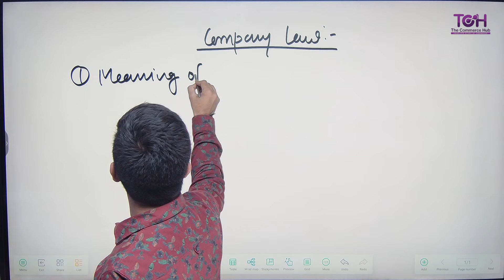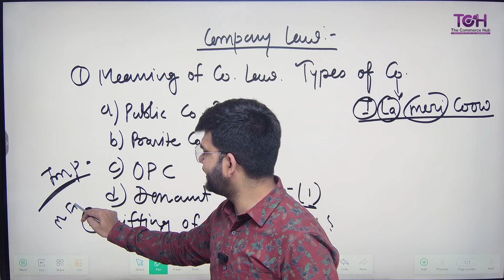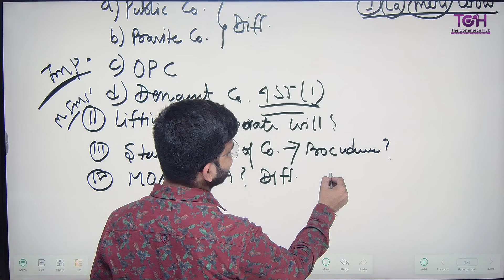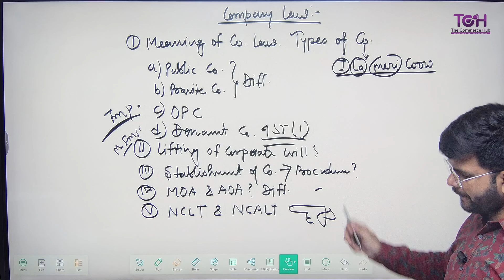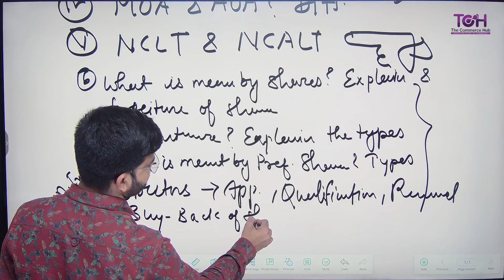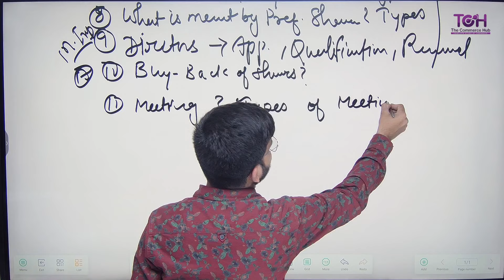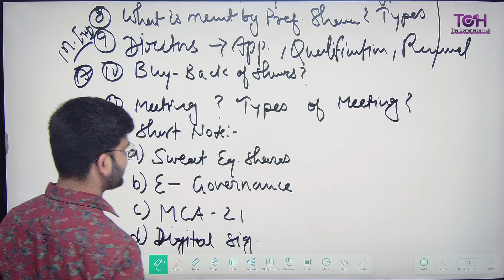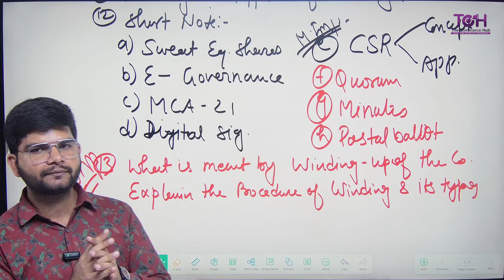COMPANY LAW|IMPORTANT QUESTION|BY SHIVAM SIR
The Commerce Hub Prayagaraj (𝙏𝘾𝙃)

Best commerce classes
best income tax classes
best accounting classes
best statistics classes# The commerce hub
best income tax teacher
best tgt pgt online
best net/jrf online
best online commerce classes
best teacher of accounting
best teacher for law
# best ca foundation classes
best cma foundation classes
best XI & XII CLASSES
BEST CA INTER
BEST CMA INTER
IMPORTANT QUESTIONS
HUMAN RESOURCE MANAGEMENT
HRM# AU# IMPORTANT QUESTION OF HRM
𝘽𝙚𝙨𝙩_𝙏𝙂𝐓 𝐔𝐏𝙋𝙂𝙏_𝘾𝙤𝙢𝙢𝙚𝙧𝙘𝙚 𝙘𝙡𝙖𝙨𝙨𝙚𝙨#𝘽𝙚𝙨𝙩 𝙓𝙄 & 𝙓𝙄𝙄 _𝘾𝙊𝙈𝙈𝙀𝙍𝘾𝙀 𝙘𝙡𝙖𝙨𝙨𝙚𝙨